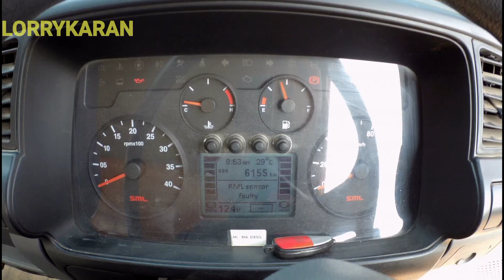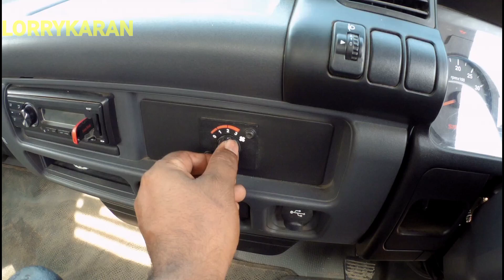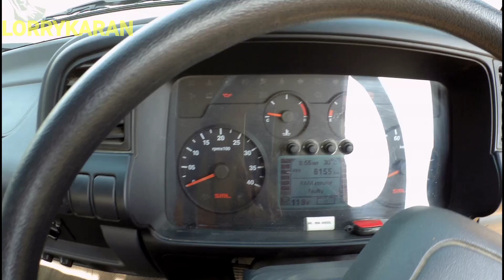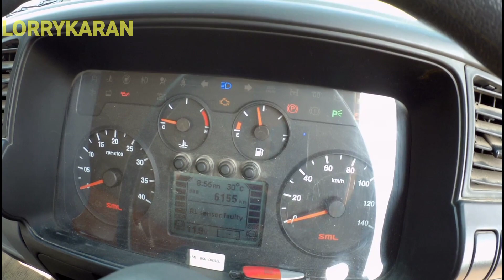Test drive SML GLOBAL series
SML GLOBAL series